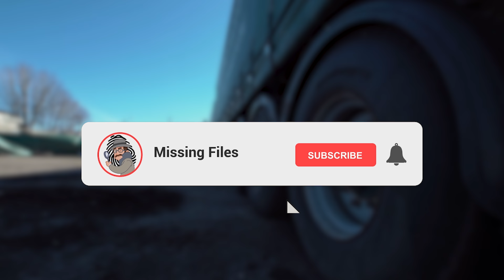15 Strongest Vehicles For The Zombie Apocalypse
The world is a strange kind of place these days... from blazing bush fires, to plagues of locusts and global pandemics that threaten our very way of life, Planet Earth really seems to be throwing everything it’s got at the human race. So it only makes sense that the next epic struggle between man and nature should be a zombie invasion! Yep, you’ve seen it in the movies and on television, but how prepared would you be for the real thing? One thing is for sure, and that is that you are going to need a vehicle. From amphibian trucks to bulletproof hummers, these are the 15 Strongest Vehicles For The Zombie Apocalypse